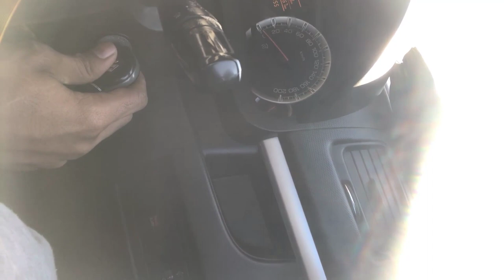Learn Driving in India: Manual car introduction learn to drive [Punjabi Language]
Manual car introduction learn to drive - Video in punjabi language on How to Drive a Manual Car

How To Drive A Manual Car for Beginners Step by Step guide in punjabi language Lesson #1 | Manual

The first step is the car introduction. You should know how to change gears in manual car, how to use handbrake and make sure your mirrors are properly clean to see traffic and the road.